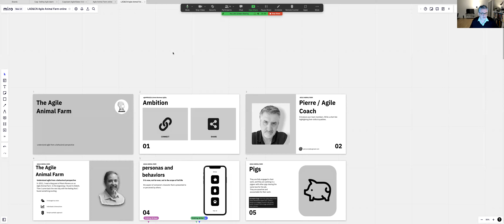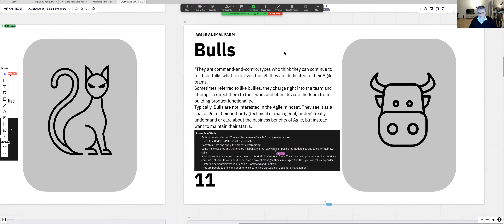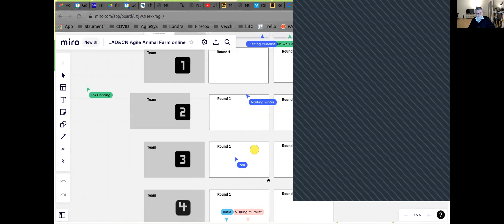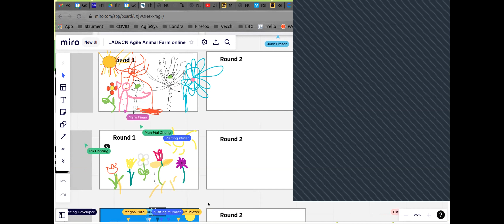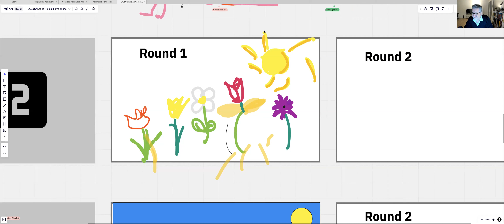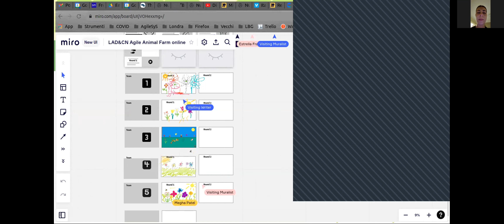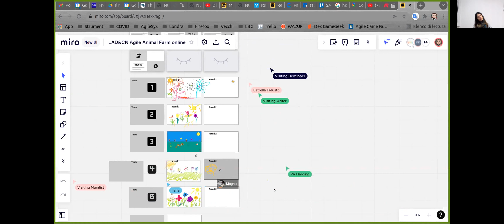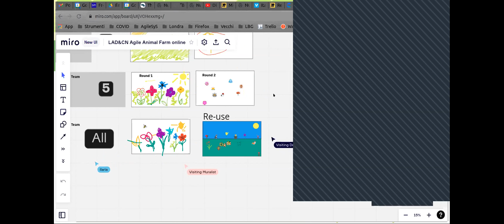LADCnet 220308 - The Agile Animal Farm game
Video recording of virtual session of March 9 2022 of the meetups Lean Agile Delivery & Coaching network and Digital Transformation in London
Speakers: Pierre Neis

Asking about the meaning of Agile and you will find zillion of answers. Collecting these answers let emerge some interesting patterns related to how people are behaving into an ecosystem called organization.
Now, if you are not familiar with Agile, replace it by complex systems or how to work in a plural world.
The Agile Animal farm will let you explore different kind of behaviors and identify by experimenting how everything works.